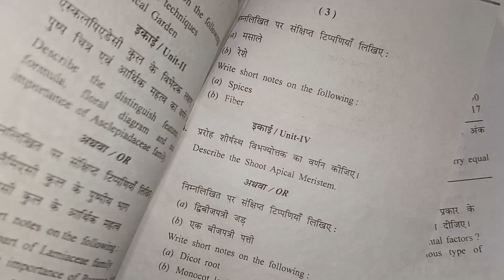Dicot root द्विबीजपत्री जड़dicotroot structureofdicotroot chana gram द्विबीजपत्री जड़ की अनुप्रस्थ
Is video mein आप सभी सीखने वाले हैं
द्विबीजपत्री जड़ की अनुप्रस्थ काट की आंतरिक संरचना
प्लांट टैक्सोनोमी
strucutre of dicot root
द्विबीजपत्री जड़ की संरचना
चने की जड़ की अनुप्रस्थ काट
11th class biology dicot root
12th class biology book
dicot root kya h
द्विबीजपत्री जड़ क्या है लिखिए